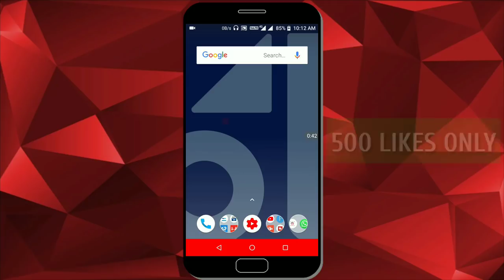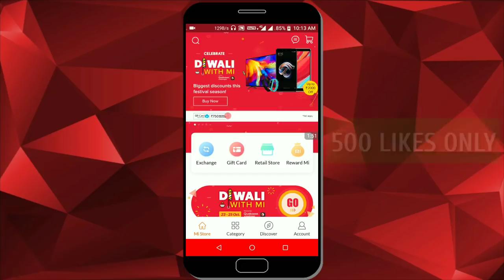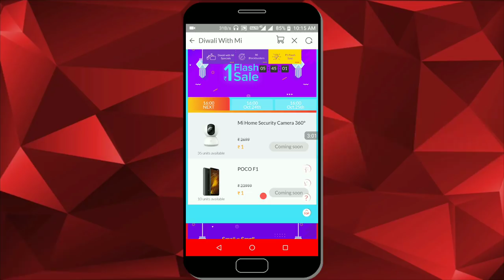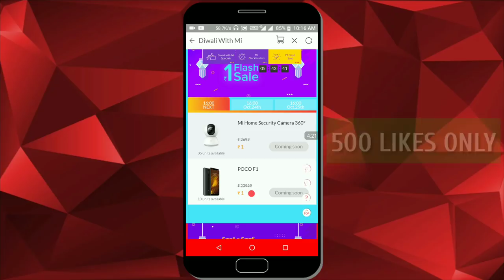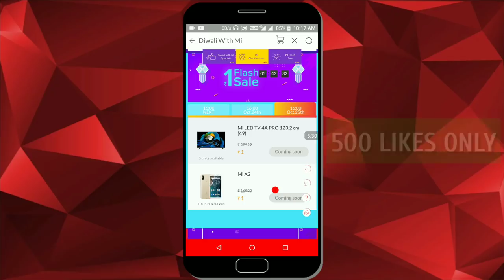POCO F1 RS 1 ! MI A2 RS 1 ! REDMI NOTE 5 PRO RS 1 ! ONLINE DEALS BEST DEALS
POCO F1 RS 1 ! MI A2 RS 1 ! REDMI NOTE 5 PRO RS 1, DOSTO MAINE ES VIDEO MAIN MAINE AAPKO BATAYA AAP KIS TARIKESE POCO F1 MI A2 REDMI NOTE 5 PRO YAH 3 NO PHONES RS 1 MAIN KESE PURCHASE KAR SAKTAI HO YAH FLASH SALE MI KI UR SE AAYA HAI AUR YAH FLASE SALE AAPKO AAJ 23 OCTOBER KO POCO F1 RS 1 MIAN MILEGA OR 24 OCTOBER KO MI A2 MILEGA AUR 25 OCTOBER KU REDMI NOTE 5 PRO MILEGA  AGAR SE AAPKO BI ONLINE DEALS DAILY MILNA CHAHIYE TO CHANNEL KO SUBSCRIBE JARUR KARE ES VIDEO MAIN MAINE YAH BATAYA HAI OK DOSTO IS VIDEO ME AGAR KUCH NA SAMJH AYA HO TO AAP COMMENT ME JA KAR PUCH SAKTE HAI AUR VIDEO KO LIKE KAREN AUR TECHNICAL SACHIN KO SUBSCRIBE ZARUR KARE THANK YOU FOR WATCHING.

Quiries Solved:
1) POCO F1 RS 1
2) MI A2 RS 1
3) REDMI NOTE 5 PRO RS 1
4) ONLINE DEALS
5) BEST DEALS

My Smartphone

Jio Recharge Paytm 75 Cash Back Jio Recharge Paytm 75 Cash Back

@@@@@Technical Sachin@@@@@

👍👍👍 LIKE VIDEOS
👉👉👉 SHARE VIDEOS
👇👇👇 COMMENT VIDEOS